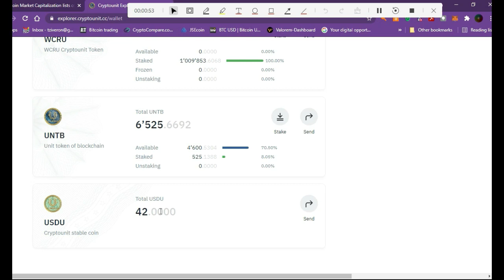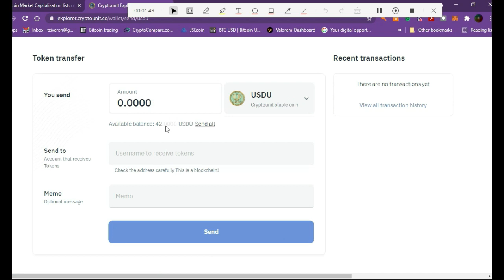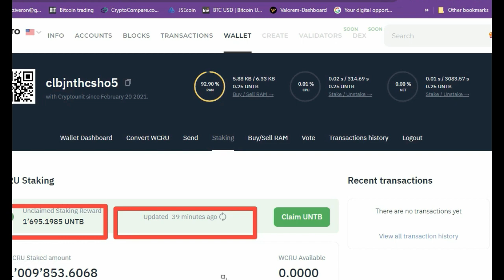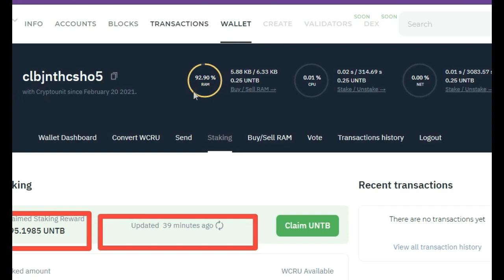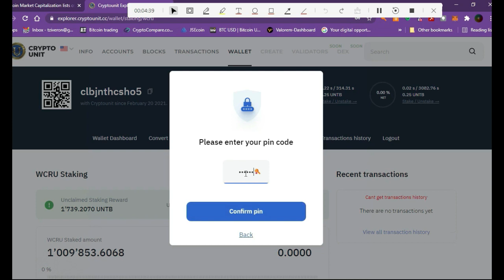Learn to earn more money and become a professional investor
Evorich is a complete Ecosystem that provides partners with exclusive tools creating active and passive income.